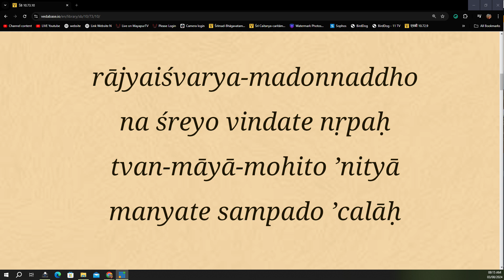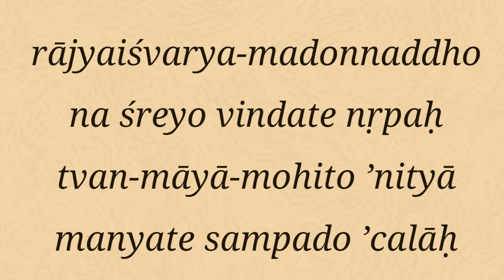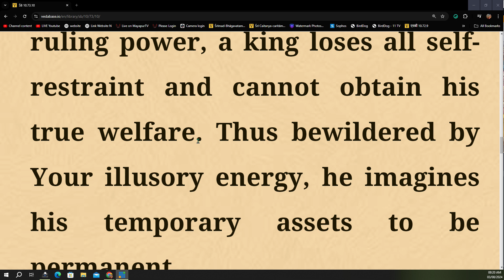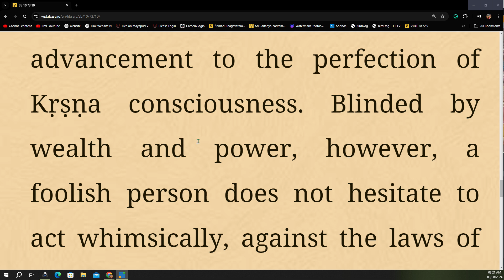Srimad Bhagavatam Class 10.73.10 | By H.G Rasaraj Prabhu | 3rd Aug 2024